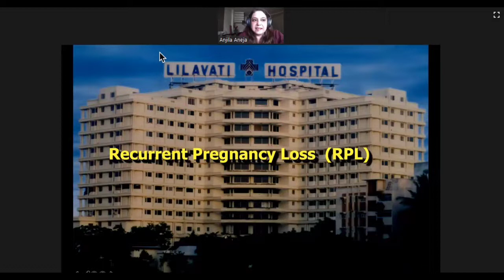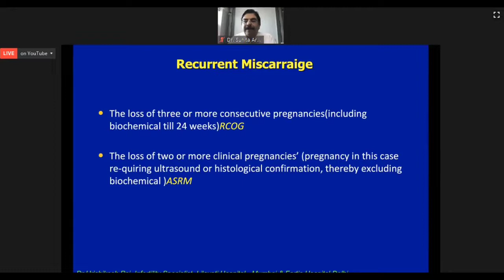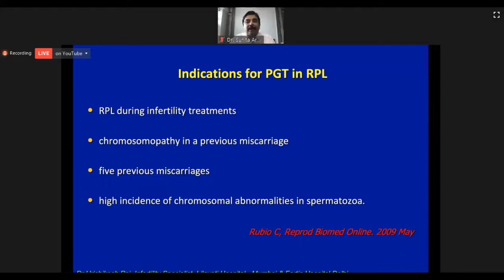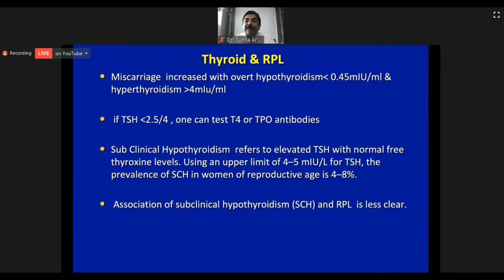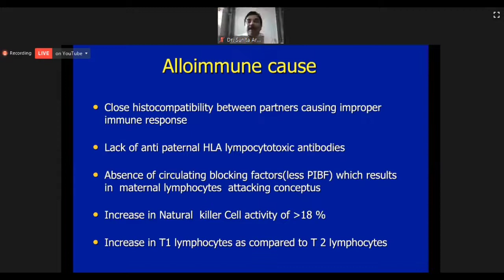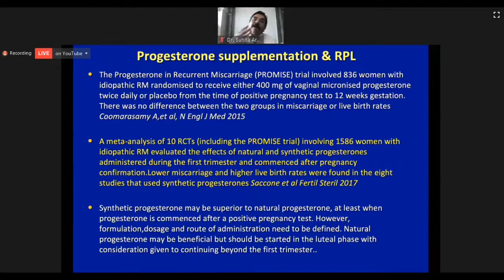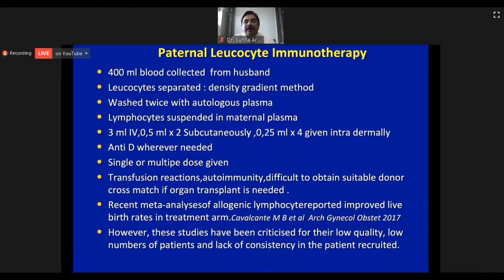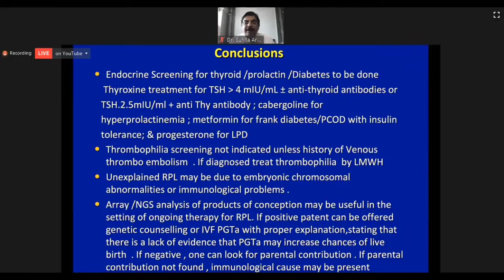Recurrent abortion management : By Dr. Hrishikesh Pai DGFS CME ON 4th July 2020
*Recurrent abortion management & Predicting